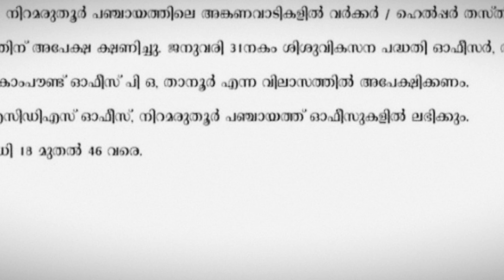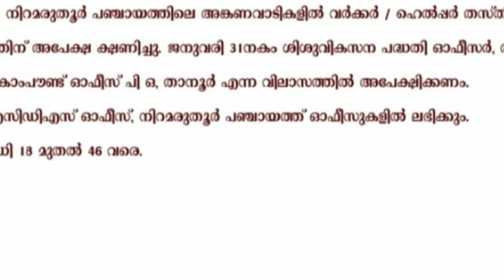അംഗൻവാടി teacher, helper vacancies. വേഗം apply ചെയ്തോ